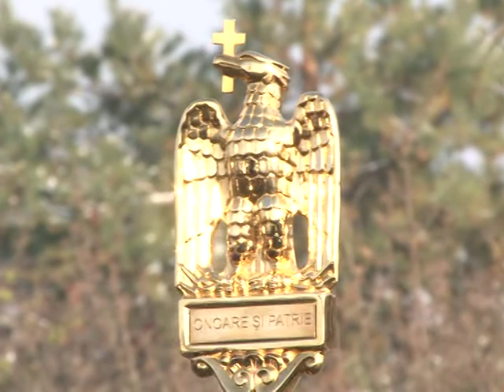EDITIE SPECIALA 1 DECEMBRIE